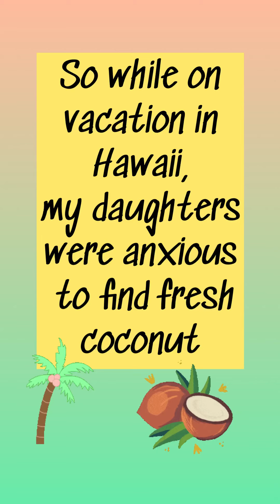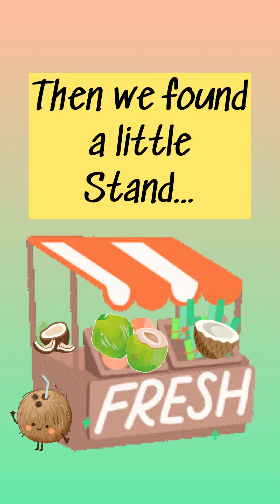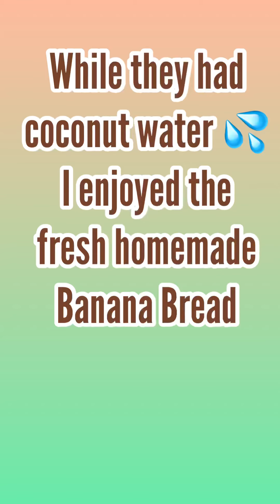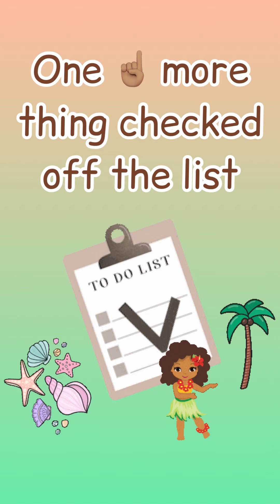Searching for a coconut in Maui